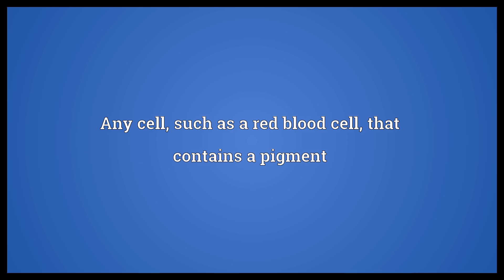Chromocyte Meaning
Video shows what chromocyte means. Any cell, such as a red blood cell, that contains a pigment.  Chromocyte Meaning. How to pronounce, definition audio dictionary. How to say chromocyte. Powered by MaryTTS, Wiktionary